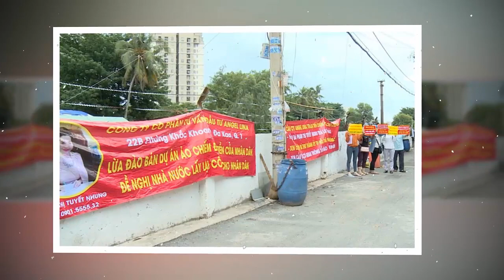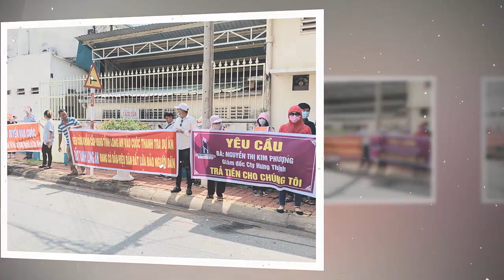Tin khẩn VIỆT NAM mới nhất 4/06/2024//Tin nóng Việt Nam Mới Nhất Hôm Nay | Tin Nóng Đất Việt